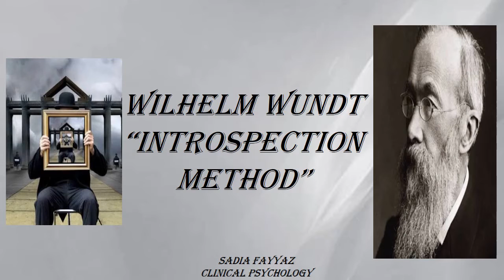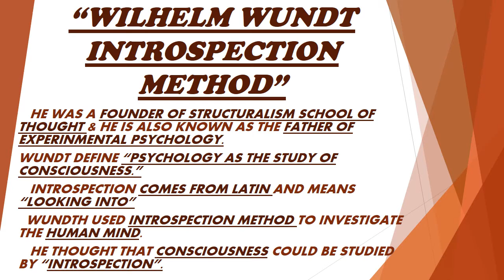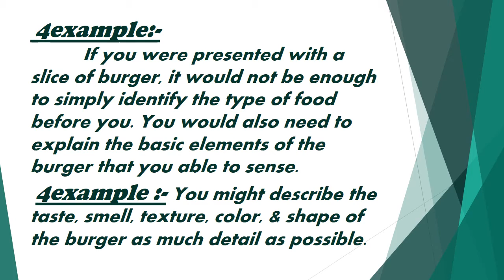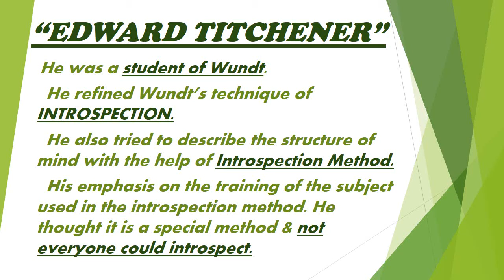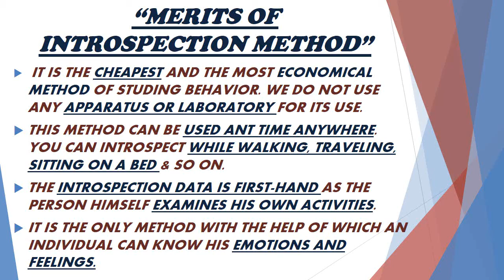"Introspection Method" By Wilhelm Wundt & Edward Titchener.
In This Video We Will Discuss About "Introspection Method" Used By Structuralist.

    After WatchinG This Video You Will Get EnouGh KnowledGe About IntrosPection Method.

Structuralism School Of Thought.

Easy & Main Concepts In Video